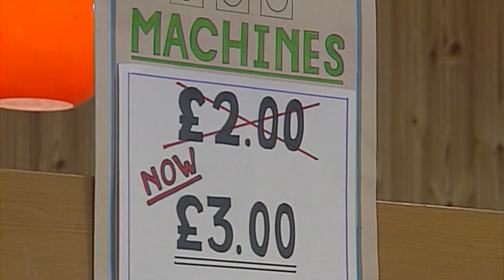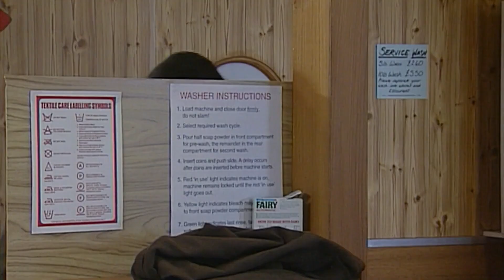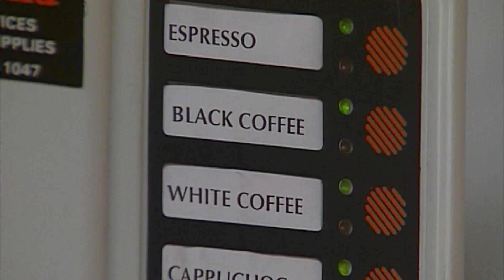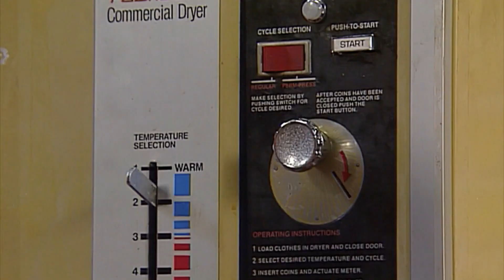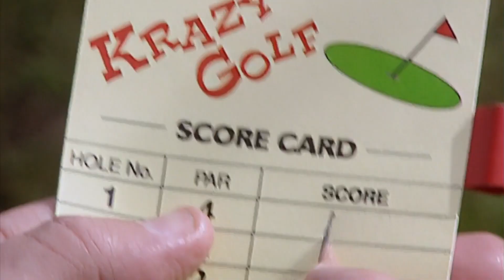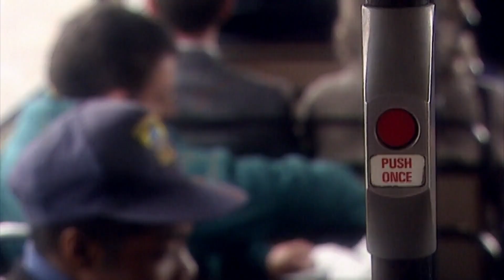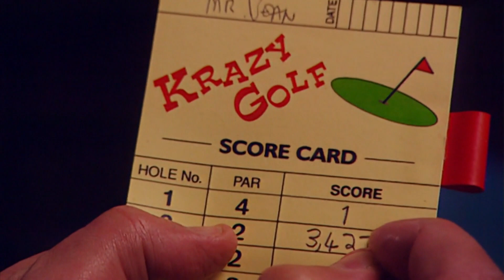Sr. Bean Joga Golfe | Clipes engraçados do Sr. Bean | Mr Bean em Português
Depois de causar o caos na lavandaria da cidade, Bean tenta a sua mão no Krazy Golf, mas depois de lhe ter sido dito que só podia tocar na bola com o taco, a má pontaria de Bean leva-o a um passeio elaborado pela cidade antes de regressar ao campo várias horas mais tarde.

Siga as aventuras clássicas de Mr Bean enquanto ele navega pelas hilariantes provações e tribulações da vida cotidiana.
 O engraçadinho Rowan Atkinson interpreta o incorrigível Mr. Bean nesta icônica comédia da TV britânica dos anos 90.

Sr. Bean Joga Golfe | Clipes engraçados do Sr. Bean | Mr Bean Portugal